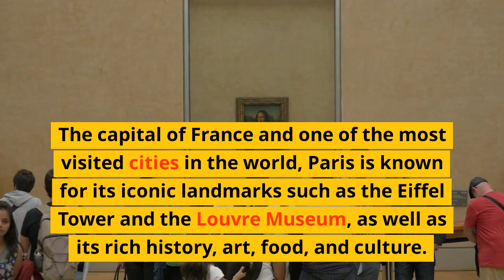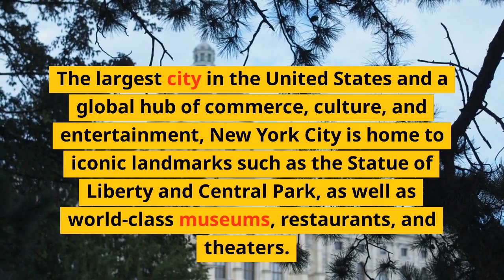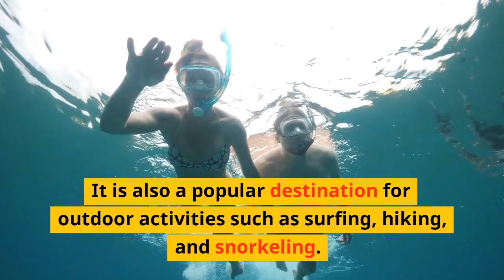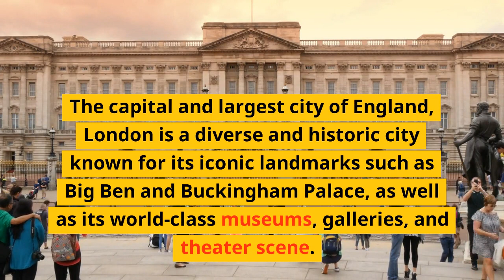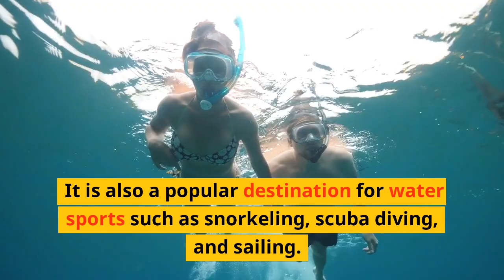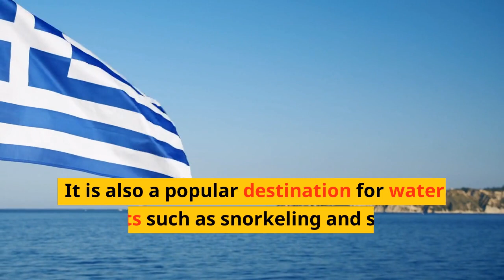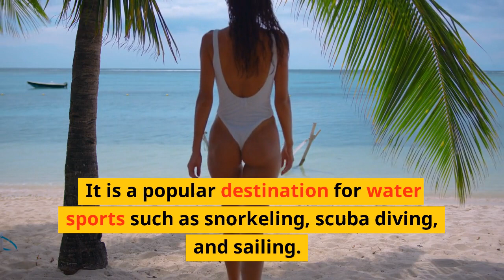Bucket List Travel: 25 Incredible Places You Have to Visit at Least Once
Join us on a journey to some of the most amazing places on Earth! In this video, we'll be showcasing the top 25 destinations that everyone should visit at least once in their lifetime. From the streets of Paris to the beaches of Bali, these destinations offer something for every kind of traveler. So pack your bags and get ready to explore the world with us! Whether you're a culture vulture, a beach bum, or an adventure seeker, there's a place on this list for you. Don't miss out on the opportunity to see these incredible places for yourself – start planning your dream vacation today!